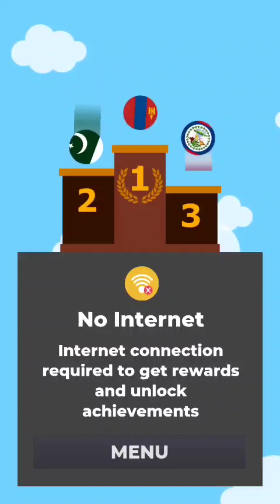Marble Countries Race| Choose Your County and Win the Race